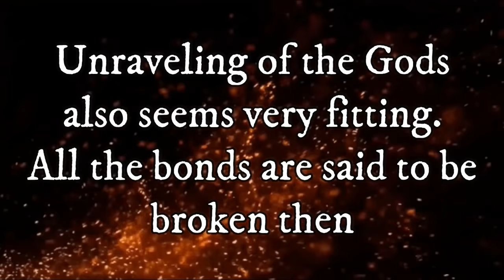Ragnarok: Norse & Celtic Myth of Destruction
An examination of Ragnarok, through original Norse sources and supporting examples found in early medieval Gaelic sources based on the beliefs of the druids.

"Grundar, Fjald, Hymn to the Gods, Wonderland, " by Alexander Nakarada Past to Present" Elder Scrolls V; Skyrim soundtrack, by Jeremy Soule

Some of the artists whose work features

Andrea Guardino
Used for "Journey To Ragnarok" D&D 5th edition adventure